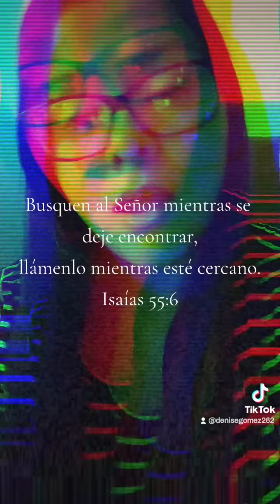Cuánto más lo buscamos